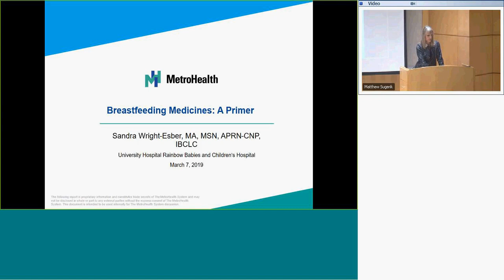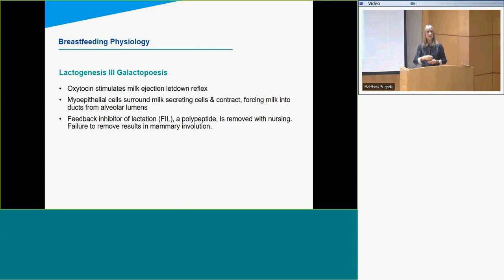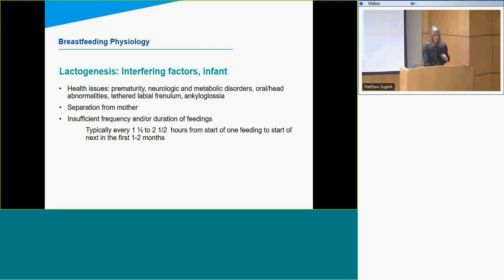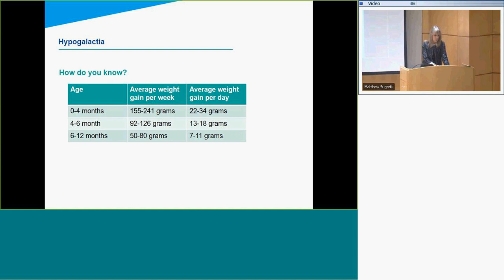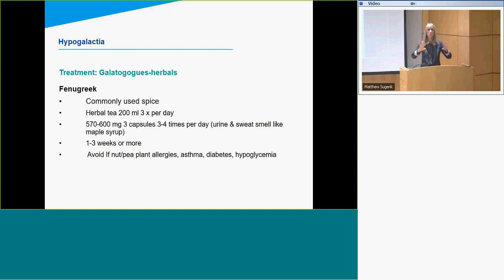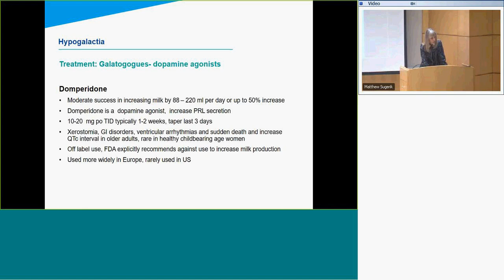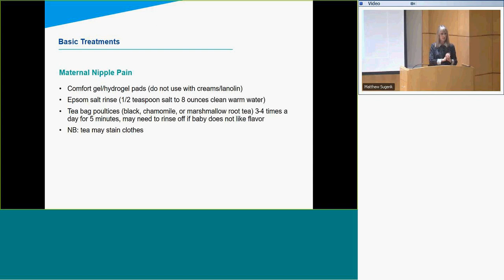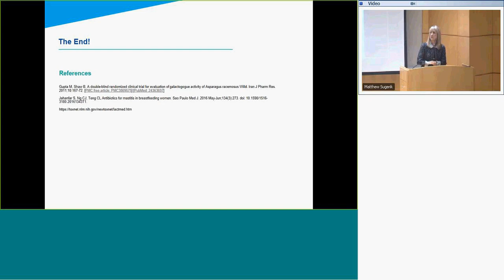Breastfeeding Medicine - Sandra Wright-Esber, MA, MSN, APRN, CNP, IBCLC